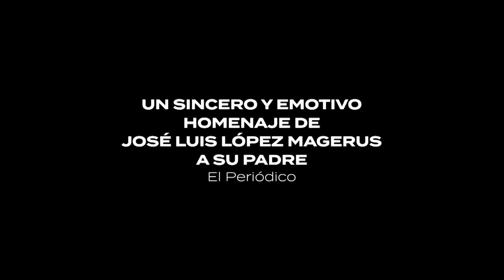JOSE LUIS LÓPEZ VÁZQUEZ. ¡QUÉ DISPARATE! TRAILER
PRÓXIMO JUNIO 2023 EN CINES. Un retrato íntimo y sincero de JOSÉ LUIS LÓPEZ VÁZQUEZ, considerado por George Cukor y por Charles Chaplin como uno de los mejores actores de mundo. Intervienen amigos y compañeros suyos, como JOSÉ SACRISTÁN, MIGUEL RELLÁN, JULIETA SERRANO, MÓNICA RANDALL, LUIS PEREZAGUA, PEPE VIYUELA, EMILIO y JULIA GUTIÉRREZ CABA... Una historia que desvela la magia de la interpretación, que relata la transformación de un atractivo personaje, y también una bonita historia de amor con final feliz.